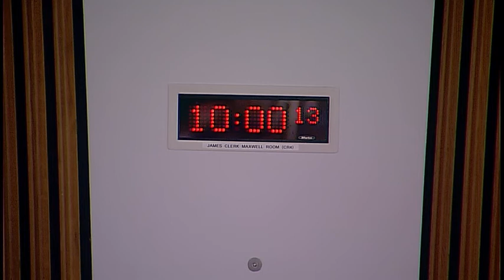Health and Sport Committee - 28 May 2019